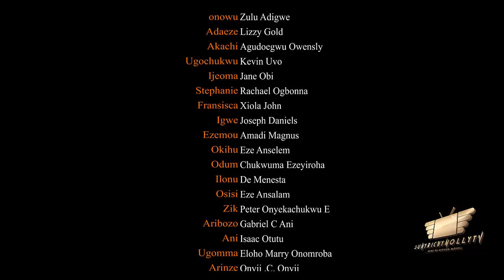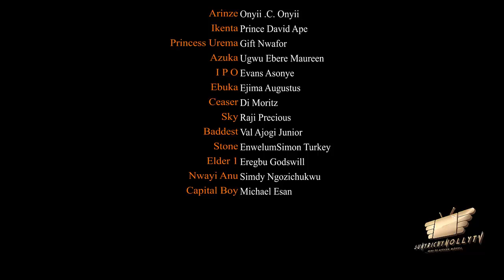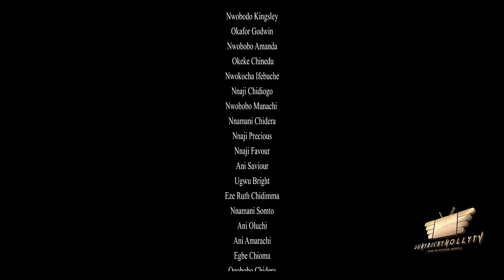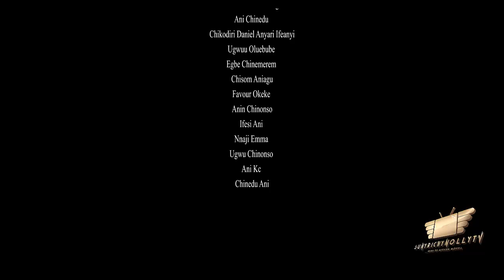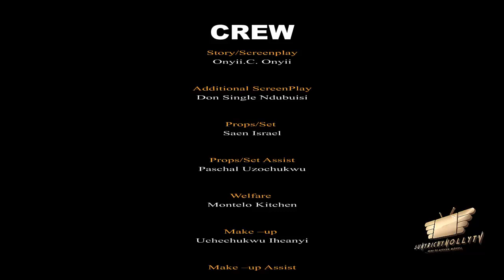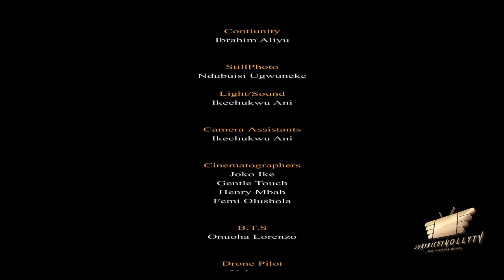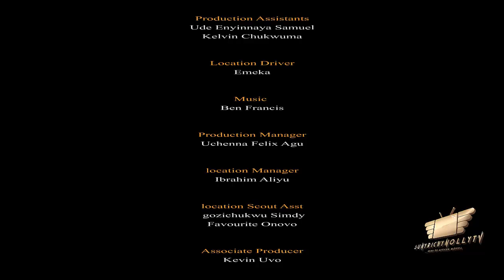BULLION VAN SEASON 4 (Trending Movie) YUL EDOCHIE 2021 Latest Nigerian Nollywood Movie 7020p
"THE GREATEST POWER IS NOT THE MONEY POWERB  BUT THE POLITICAL POWER" Watch Yul Edochie and Chigozie Atuanya  on this special movie.

CAST: YUL EDOCHIE, CHIGOZIE ATUANYA, ZULU ADIGWE, KEVIN UVO, LIZZY GOLD, JOSEPH DANIEL
SCREENPLAY: ONYII C. ONYII
LINE PRODUCER: KEVIN UVO
EXECUTIVE PRODUCER: SUNDAY OMOROGBE
DIRECTOR: DON SINGLE NDUBUISI
YEAR OF PRODUCTION: 2021